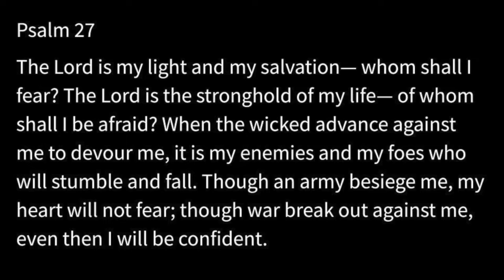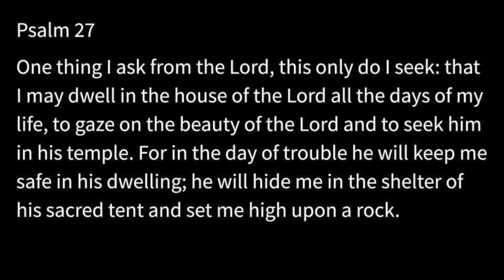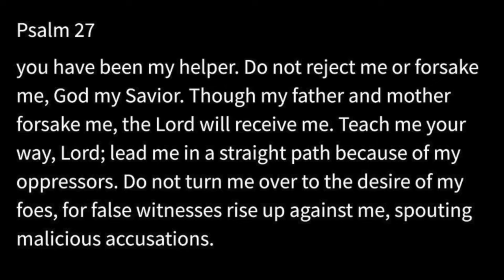Wednesday Word 7.27.22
Chloe Liebengood, recent Westmont grad and new church member, is offering a Wednesday Word on Psalm 27 today. Chloe reads the entire Psalm for us and then reflects on verse 4 and the active verbs that it contains. What does it mean for us to dwell, gaze, and seek the Lord in this context? May we experience the presence of the Lord as we hear from His Word today.